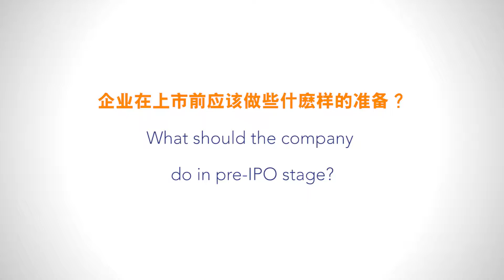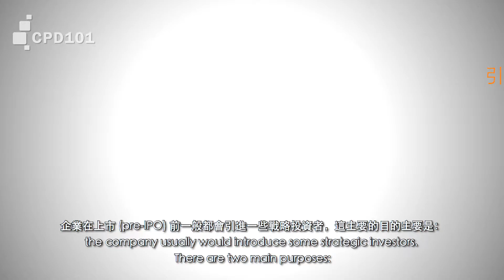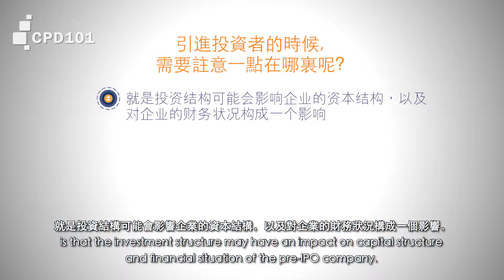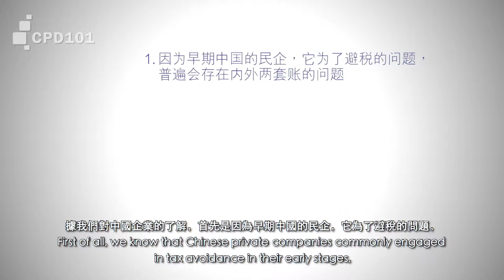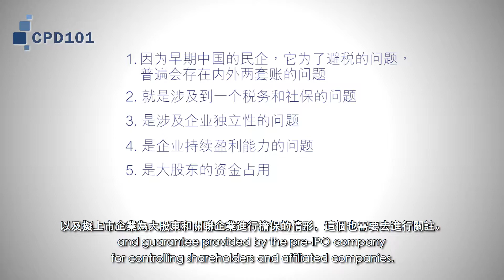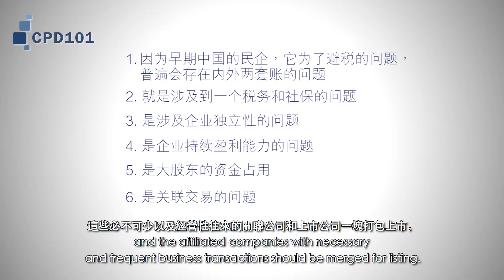Baker tilly_jerry_3